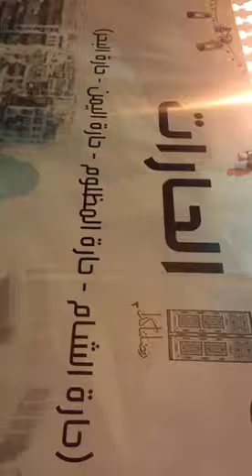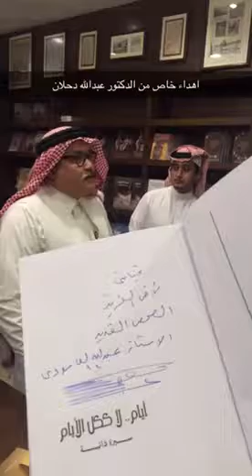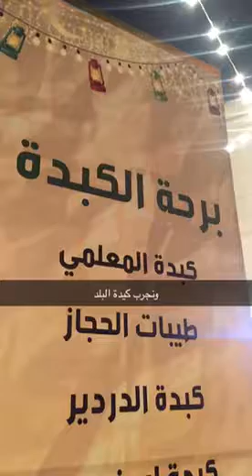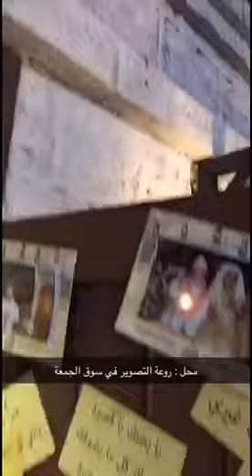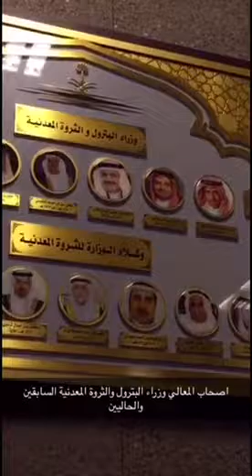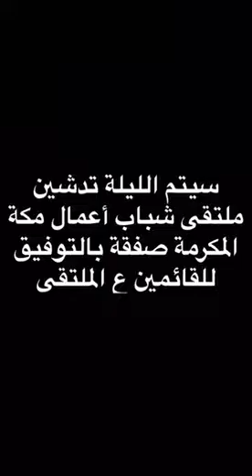تقرير ملك السيلفي الفخم عن مهرجان جدة التاريخية ١٤٣٧ - ٢٠١٦